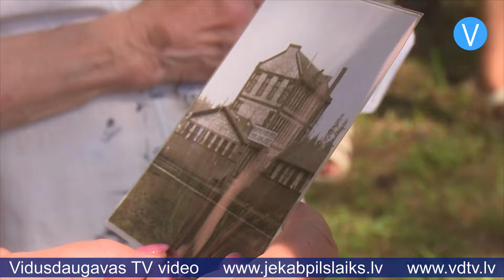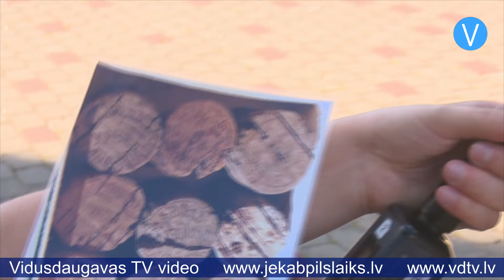Līvānieši pārgājienā izzina pilsētas vēsturi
Grupiņai līvāniešu 30 grādu karstums nebija šķērslis, lai iepazītu tuvāk savu pilsētu, dodoties izzinošā pārgājienā. Novadpētnieks un vēstures entuziasts Kārlis Bogdāns dalībniekus veda pa dažādām Līvānu vietām, stāstot par ēku un citu objektu vēsturi. Stāstījumu papildināja veco fotogrāfiju apskate. Vislielākā interese bija par Līvānu stikla fabriku, tādēļ arī maršruts veda pa kādreizējās ražotnes atrašanās vietām. Dzelzceļa apkārtnē meklējami stikla fabrikas pirmsākumi. 1887. gadā ražotni nodibināja Dinaburgas tirgotājs Jūliuss Fogess. 1907.gadā blakus stikla fabrikai tika atvērta korķu fabrika, pēc tam uzcēla arī izolācijas materiālu fabriku.

“Ēkā uz stūra bija korķu izolācijas materiāli, kas palika pāri no korķiem, kad gatavoja. Blakus ēkā gatavoja korķus, tur bija 60 automātiskās mašīnas,” skaidro Kārlis Bogdāns.

Dažas ēkas joprojām ir saglabājušās. Netālu atrastas arī vēsturiskās liecības.

Kārlis Bogdāns rāda fotogrāfiju ar vecajiem korķiem: “Tie korķīši ir nogulējuši zemē 100 gadus un ir saglabājušies, pat visi uzraksti ir saglabājušies. Kad rekonstruēja stacijas laukumu, tad korķi tika atrasti. Viņi gatavoja pudeles, korķus, kā arī citu produkciju, piemēram, mazas pudelītes un glāzītes.”

Uz fabrikas pamatiem atrodas Līvānu evaņģēliski luteriskā baznīca, kas uzcelta 1932. gadā. Arī dievnama apkārtnē bijusi fabrikas teritorija, tādēļ arī stacijas laukuma pārbūves laikā tika atrasti korķi un stikla lauskas.

Pārgājiena dalībnieki apmeklēja arī Līvānu stikla fabrikas teritoriju Zaļā ielā. Jaunas zināšanas pasākumā ieguva ne tikai jaunie līvānieši, bet arī tie, kuri Līvānus par savām mājām sauc jau daudzus gadus.

“Es dzīvoju Līvānos no 1971. gada, bet man nebija zināma visa tā vēsture,” saka līvāniete Eleonora.

“Tā kā es esmu iebraucēja, es esmu ieprecējusies šeit, uzskatu, ka tas bija ļoti izzinoši un patīkami – uzzināt kaut ko vairāk par Līvāniem. Vadītājs ļoti jauki un saprotami visu stāsta, vēl bildes parāda. Man patīk,” saka līvāniete Diāna.

Izzinošais pārgājiens bija viena no aktivitātēm biedrības “Baltā māja” īstenotajā projektā “Par mums – par latgaliešiem”.

Sandra Paegļkalne